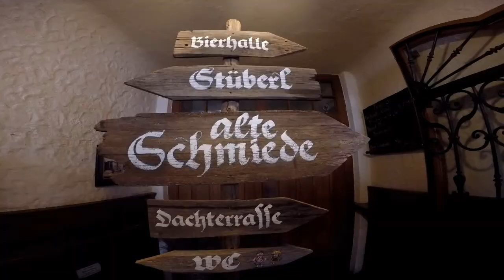Top things to do in Munich, Germany | Students edition | Jean&Jenny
Finally! Jean and I get to visit Germany!
we absolutely loved German food and beers.
Munich was such a great chance to get to know the German culture at its best!
Come with us and let us know about previous experiences in Germany or if you are planning to travel there, we would love to read all your comments.